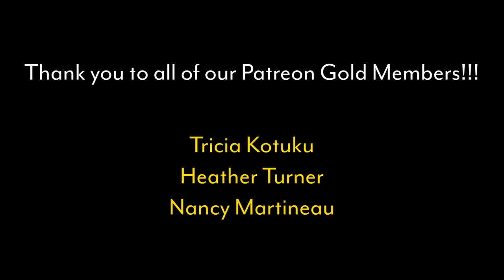Iron Maiden - Aces High (Flight 666) | REACTION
Credit: @ironmaiden
Theme Music: @MattCherne